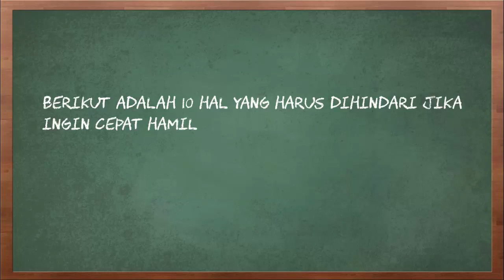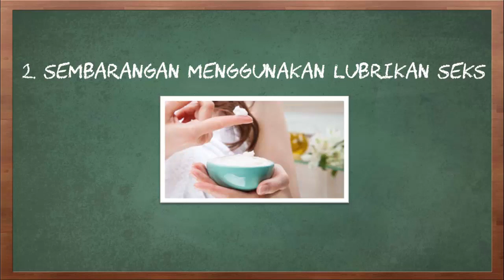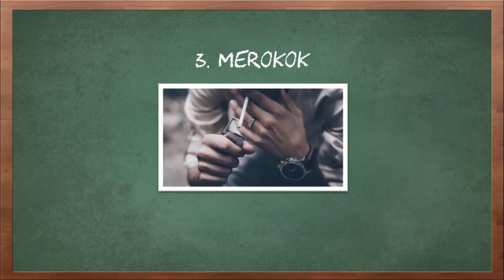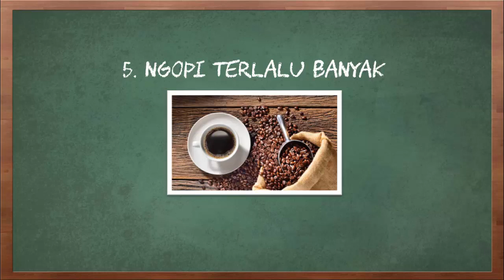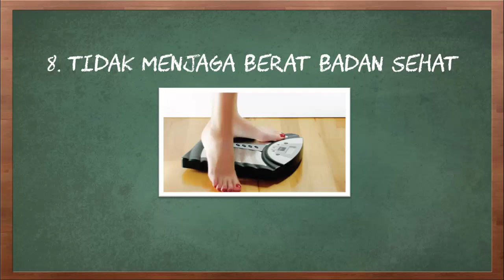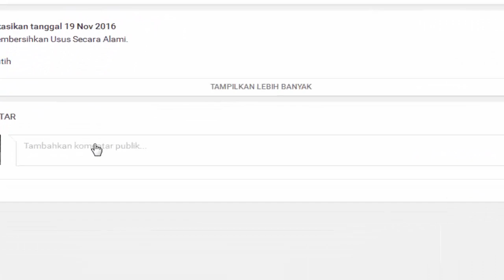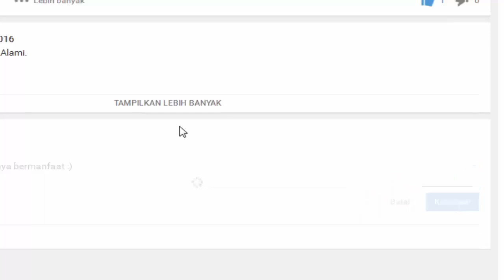10 Hal yang Harus Dihindari Jika Ingin Cepat Hamil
Video kali ini tentang 10 hal yang harus dihindari jika ingin cepat hamil

Beberapa pasangan sepertinya bisa cepat hamil tanpa banyak asumsi Kehamilan pun bisa terjadi. Lain lagi ceritanya bagi sejumlah pasangan yang merasa bahwa perjuangan agar cepat hamil seperti perjuangan berat layaknya mendaki gunung Everest. Ada beberapa hal yang dapat Anda lakukan untuk meningkatkan peluang Anda agar cepat hamil Tapi usut punya usut, ada juga hal-hal yang tidak boleh Anda lakukan yang ternyata sama pentingnya untuk kehamilan sukses.

Berikut adalah 10 hal yang harus dihindari jika ingin cepat hamil.